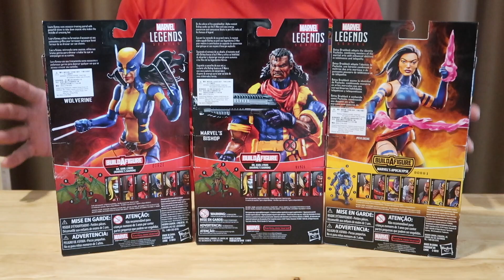แกะของโชว์เดย์ : รีวิวของแรร์3ตัว กับBishop,Psylocke,Wolverine X23 Marvel Legends งานสวยมากจริง🔫⚔🏹🔥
ขอขอบพระคุณ พี่ชายปสนดีที่แบ่งปันของแรร์เจ๋งๆๆมาให้น้องต้นทำคลิปรีวิวและสะสมนะครับ (ขอบคุณมากๆๆนะครับ "เฮียบอมบ์ - พี่สมสิทธิ์ กัณมณี - Somsit)😊😊
วันนี้พาเพื่อนๆๆ พี่ๆๆ น้องๆๆแฟนคลับมารับชมคลิปโคตรฟินกับ X-Menทีม ทีมที่คอยปกป้องและดูแลเหล่าX-Men Enforce Security และX-Force Team และที่สำคัญพามาชมลูกสาวLogan จร้า. ไปชมกัน
(ปล.ทั้งนี้ใครยังไม่ได้รับชมคลิปเมื่อวานและ คลิปเก่าๆๆ คลิ๊กที่ลิงค์นี้นะครับ)📢👍🏻📢👍🏻📢👍🏻📢👍🏻📢
สุดท้ายนี้เสียงปรบมือคือกำลังใจ พวงมาลัยคือค่ารถกลับบ้าน อย่าลืมกดไลค์ กดแชร์ กดคอมเม้นคุยกัน และที่สำคัญกด Subscribe ผมด้วยนะครับ🎉🎉😊😊
แล้วมาเป็นครอบครัวคนรักของเล่นกันนะครับ❤❤
🔥พี่ต้นเปิดช่องทางอีก2ช่องทางแล้วนะครับสำหรับติดตามข่าวสารและรูปต่างๆๆที่ทางFacebook Page และYoutube Channel ตามลิงค์ด้านล่างเลยนะครับ กดLikeและกดFollow และSubscrieกันด้วยนะ
ใครสนใจของเจ๋งๆๆดีๆๆแบบพี่ต้นที่รีวิวต้องพี่ท่านนี้
ทั้งขายปลีก และขายส่งในราคาถูก และเป็นกันเอง
(ร้านของพี่เดช สุทัศน์)📢📢📢📢📢📢📢📢
●ร้านHobbyGames by พี่เดช
●หน้าร้านมีสองพื้นที่
สถานที่ที่1 : MegaPlaza สะพานเหล็ก ชั้น3 ห้องA334-335(ด้านในสุดของซอย)
สถานทีที่2 : พระราม9 ใกล้สี่แยกมอเตอร์เวย์
●เบอร์โทรติดต่อร้าน : 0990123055